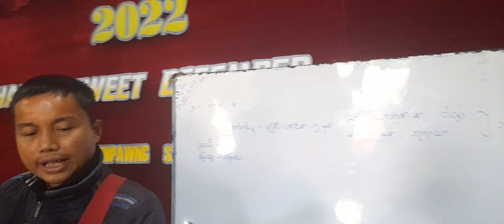Wunpawng Shanan, အပတ်စဥ် (၂၅)/ Namti တွင်ပါ၀င်ခြင်း, ဆား​မှော် ks group15.12.2022(Thu)